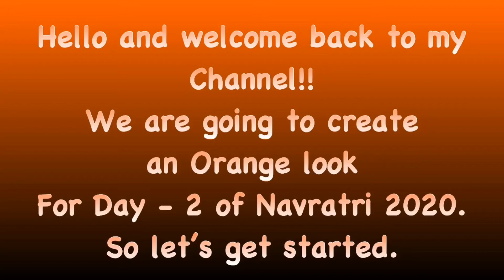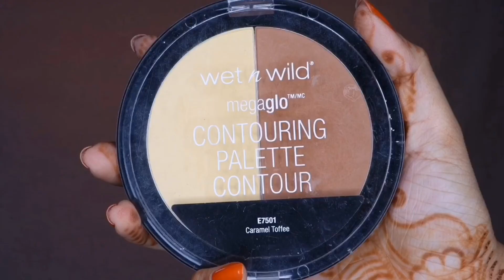NAVRATRI ORANGE LOOK|NAVRATRI DAY 2 ORANGE LOOK|ORANGE MAKEUP LOOK|ORANGE GLITTER LOOK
Hey guys!! Hope you will enjoy this video. Much love for you all❤️

*PRODUCTS USED*
•NYX Professional Makeup Rustic Antique Palette
•KYD Loose Glitter in K014
•Lakme Insta Liner in Black
•NYX Professional Makeup Honey Dew Me Up Primer
•Wet n Wild Photofocus Stick Foundation in Golden Honey
•NYX Professional Makeup Can’t Stop Won’t Stop Concealer
•Wet n Wild Megaglo Contouring Palette in Caramel Toffee
•Sivana Colors Ice Queen Blush
•Wet n Wild Megaglo highlighter in Blossom Glow
•Nicka K Eyeliner Pencil
•Glowmiere Beauty Lashes in Halo
•NYX Professional Makeup Soft Matte Lip Creme in Budapest